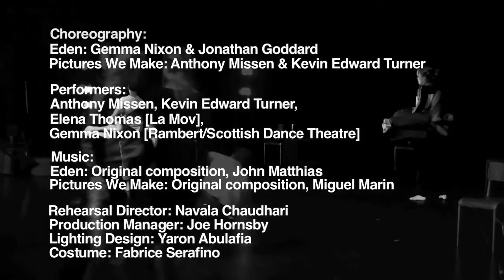Pictures We Make Trailer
Choreographed by duo Goddard Nixon (2012 Place Prize nominees), this double-bill features Eden, a powerful and poetic exploration of an internal world, featuring an original score by John Matthias.

The second part, Pictures We Make, by Anthony Missen and Kevin Edward Turner, is sourced from stories and experiences from the long-shared history of the performers and questions our relationships with ourselves and with other people.

Production Details

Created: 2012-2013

Choreography: Eden – Gemma Nixon & Jonathan Goddard | Pictures We Make:  Anthony Missen & Kevin Edward Turner

Music: Eden – original music written and produced by John Matthias and Andrew Prior. ‘What Happens’ written and performed by John Matthias, Adrian Corker and Andrew Prior, ‘Mercedes the Dancer’ (Derailer) and ‘Suite for Piano and Electronics’ by John Richards (Derailer) | Pictures We Make: Miguel Marin

Lighting Design: Yaron Abulafia

Costume: Fabrice Serafino

Rehearsal Director: Navala Chaudhari

Performers: Anthony Missen, Kevin Edward Turner, Elena Thomas (La Mov), Gemma Nixon (Rambert/Scottish Dance Theatre)

Production Manager: Joe Hornsby

Company Chameleon makes original, inspiring dance theatre in Manchester, and performs across the UK and the world.

Co-founders, Anthony Missen and Kevin Edward Turner, met at Trafford Youth Dance Theatre in the 1990s and trained professionally at the Northern School of Contemporary Dance. After graduating and working extensively around the world, they returned home in 2007 with the aim of setting up their own dance company – and Company Chameleon was born. Today, Company Chameleon tours internationally, staging over 50 indoor and outdoor performances every year.

Learning and participation is an integral part of Company Chameleon’s work. The Company leads classes, workshops, residencies and projects in tandem with the national and international touring programme. As a result, Company Chameleon has introduced thousands of people from countries all over the world, to a different side of dance and movement.

In 2019, Company Chameleon welcomed Dame Darcey Bussell on board as the Company’s first-ever Patron.